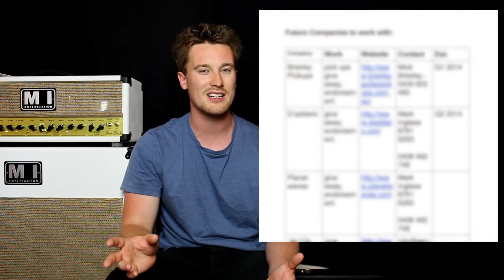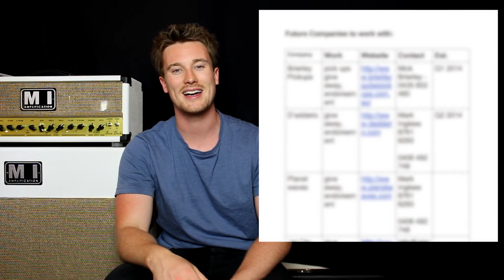Pat David Music's Plans for 2014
Hey guys,
In this video you will find out how 2013 went, my big plans for 2014. Competitions, big companies. it's all happening this year!

Follow me for updates, behind the scenes and competitions!

Pat